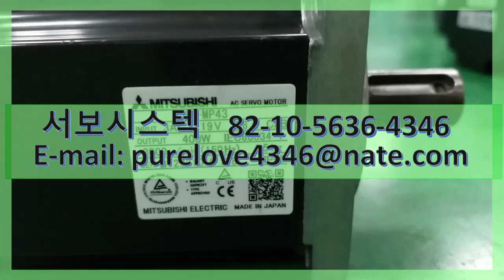HF-MP43 MITSUBISHI AC SERVO MOTOR